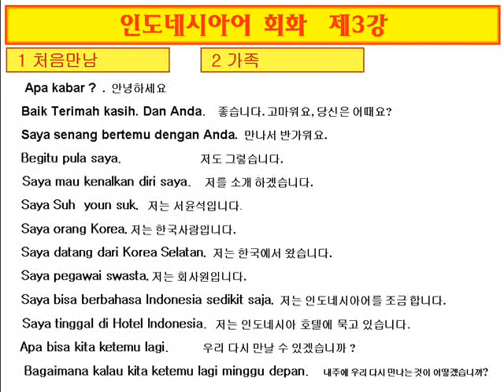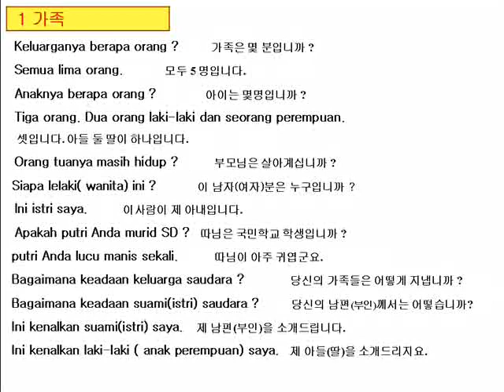인도네시아어회화(Conversation)-c3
폴리아카데미(polyacademy)에서는 30개 언어와 IT관련학습정보제공,구독으로 격려해주세요.